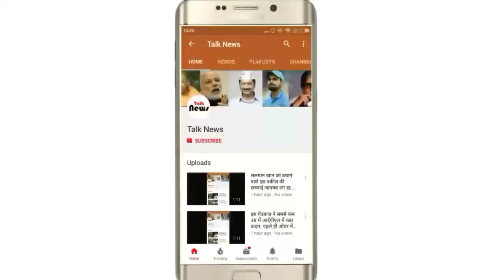बीजेपी को बड़ा झटका, दिग्गज नेता ने थामा कांग्रेस का हाथ